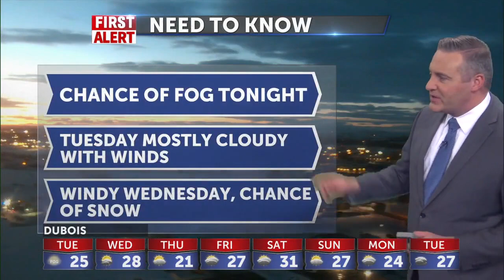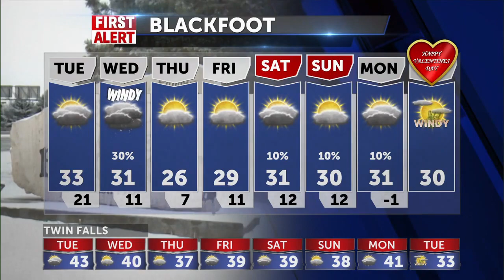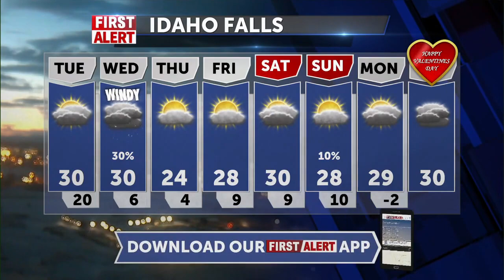Cold front arrives with winds and a chance of snow